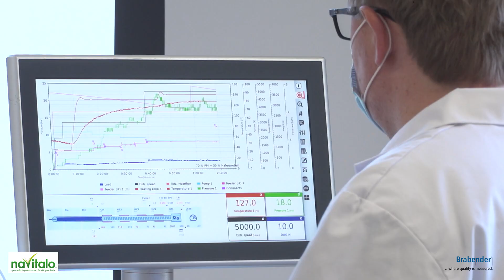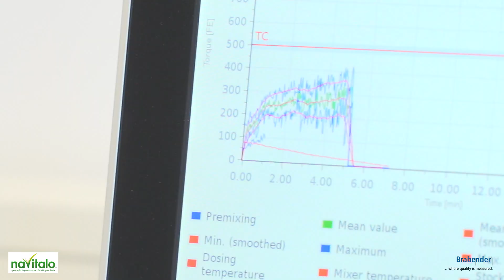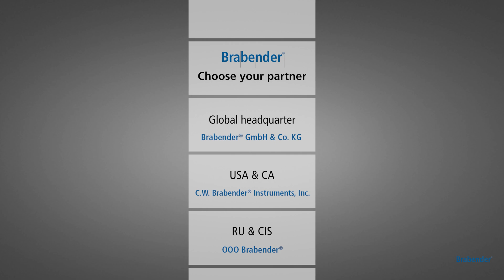How to make a vegan burger: naVitalo & Brabender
See how to make a vegan burger: A meat-like veggie burger patty based on oat and pea protein. An R&D project of naVitalo in cooperation with Brabender.

naVitalo is one of Brabender's industry partners for developing plant-based food products at laboratory scale.
The company from Mülheim (Germany), supplier of ingredients from rice, oat, tapioca and other cereals has run several trials
to test the properties of different proteins in a high-moisture extrusion process. By means of this procedure, the suitability of these raw materials for their application in plant based meat were tested with a promising result.

How to make a vegan burger patty and other plant based products:
Test your raw material on Brabender lab extruders or measuring devices:

Plant based meat & sustainable product development: meet us at the expo IFFA, in Germany, Frankfurt:

Create your own vegan burger recipe or test your plant based material in our food testing lab: